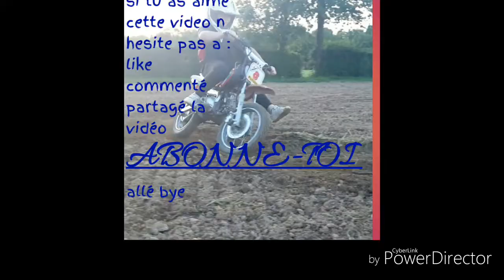RALLYE CHARLEMAGNE OCTOBRE 2017